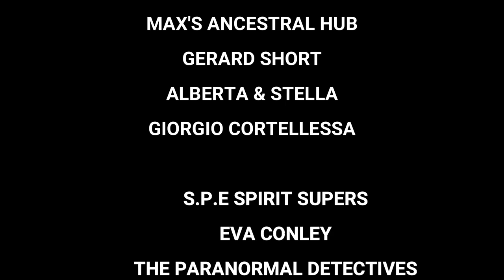Disembodied voice SHOCKED me to the core!! Most Haunted Church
This church dates back to the 12th Century and it has been out of use since 1970, we believe it has not been investigated by a paranormal team before but it certainly provided us with some great evidence.